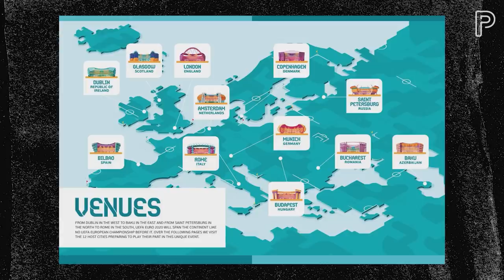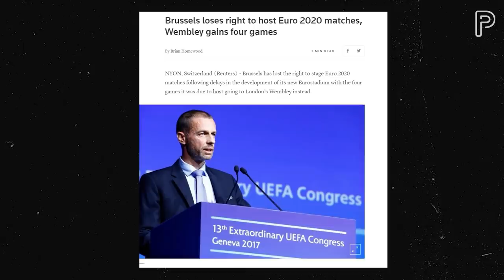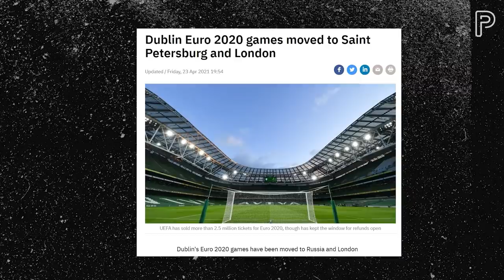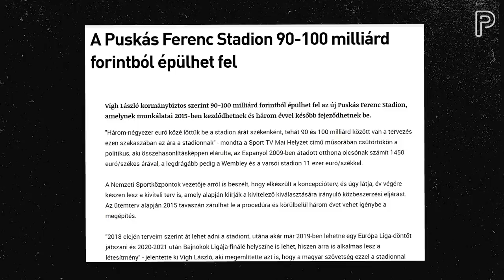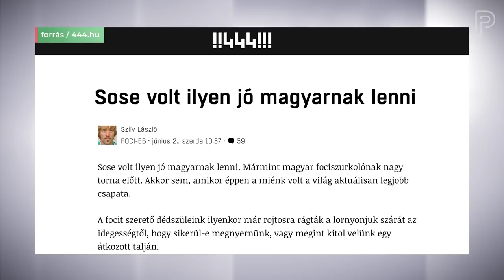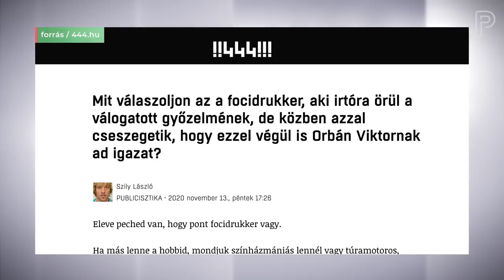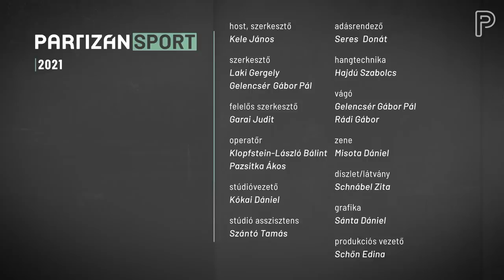"A nemzeti válogatott kisajátítása nem egy szerencsés dolog" | Indul a foci EB! | PartizánSport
Holnap kezdődik a koronavírus-járvány miatt egy évvel elhalasztott 2020-as labdarúgó Európa-bajnokság, melynek négy mérkőzését hazánkban, a budapesti Puskás Arénában rendeznek meg. De hogyan sikerült három vesztes pályázat után Budapestnek is a nyertes városok közé kerülnie, milyen gazdasági hatásai lehetnek a rendezésnek, miért próbálja kisajátítani a jobboldal a magyar válogatottat, és mit jelent pontosan szurkolni a nemzeti tizenegynek?

A PartizánSport mai adásában Kele János Székely Saroltával, az mfor.hu újságírójával, Hrutka János volt válogatott labdarúgóval, a Telex szakértőjével és Szily Lászlóval, a 444.hu újságírójával beszélget.

Tetszett az adás? Akkor szállj be a finanszírozásunkba, legyél patronálónk, és férj hozzá az extra tartalmakhoz is!